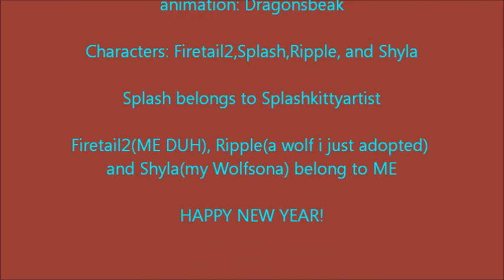Happy new year! 2011 soon to be 2012 :3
Hey guys! Happy new year! ps...i just randomly put Splash in here so yeah...